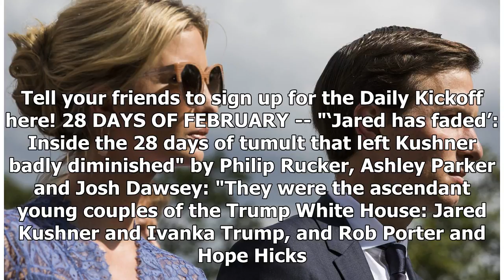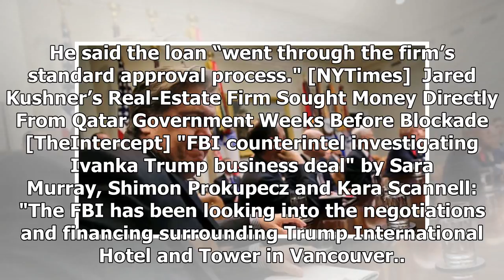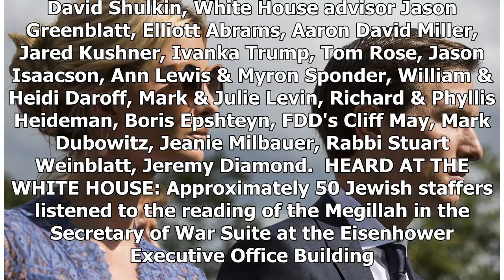Jewish Insider's Daily Kickoff: March 2, 2018